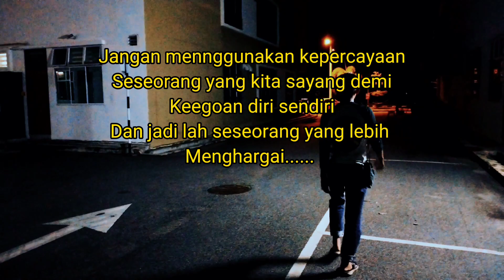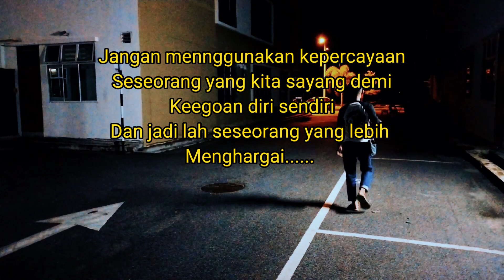Curang kerana ego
Tq semua Yang support mizan nizz studio

Official mizan nizz studio creator video
tajuk=curang
Editor:mizan nizz studio
Director:mizan nizz studio